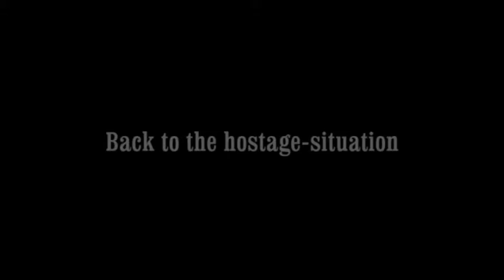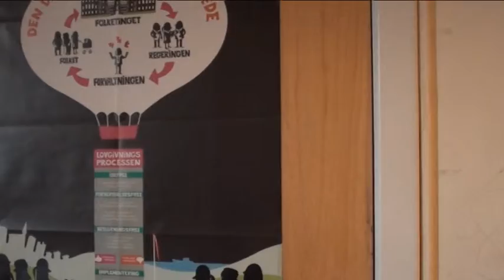engelskfilm unfinnished business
Heldagsskolen Springet satser bla på musikproduktion som aktivitet i mødet med de unge mennesker. Det didaktiske sigte er, at børnene får så meget indflydelse som muligt på det endelige produkt. På kanalen her vil vi uploade dokumentation af vores arbejde med børnene